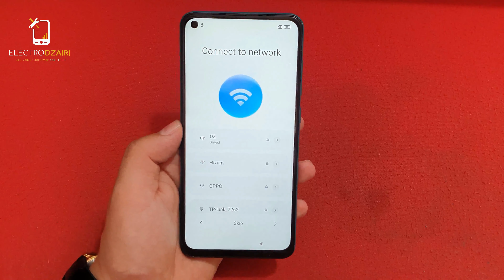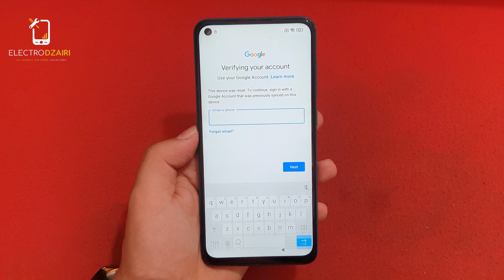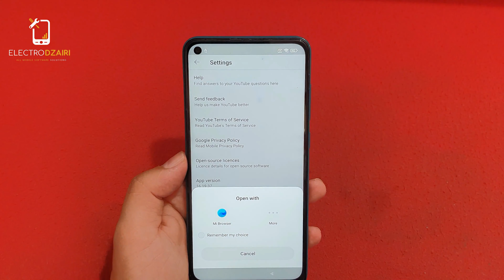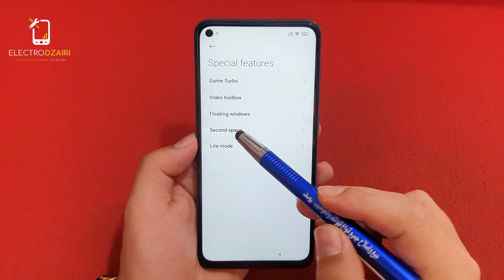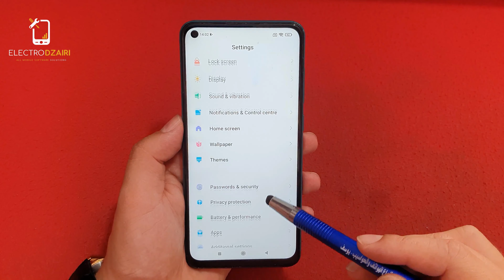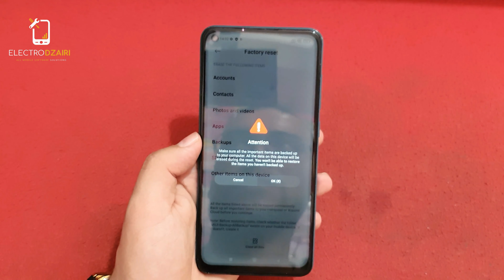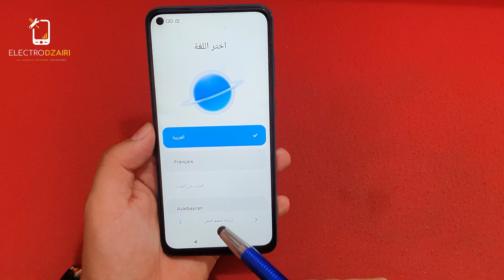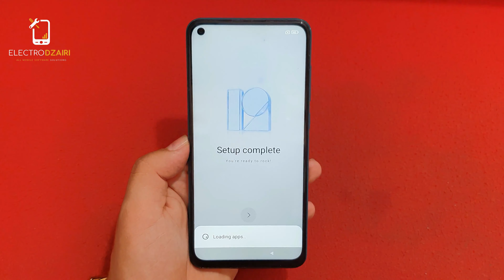REDMI NOTE 9/NOTE 10 FRP BYPASS MIUI 12.5.3 WITHOUT PC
Hey guys!

List of Supported Models with this FRP Bypass Tutorial:

Xiaomi Redmi Note 10 FRP/Google Lock Bypass MIUI 12
Xiaomi Redmi Note 10 Pro FRP/Google Lock Bypass MIUI 12
Xiaomi Redmi Note 10s FRP/Google Lock Bypass MIUI 12
Redmi K40 / POCO F3 / Mi 11X (alioth) FRP/Google Lock Bypass MIUI 12
Mi 10T / Redmi K30S (apollo) FRP/Google Lock Bypass MIUI 12
Redmi K40 Gaming / POCO F3 GT (ares) FRP/Google Lock Bypass MIUI 12
Redmi Note 8 Pro (begonia) FRP/Google Lock Bypass MIUI 12
Redmi 10X Pro (bomb) FRP/Google Lock Bypass MIUI 12
Redmi Note 9 5G [China] / Redmi Note 9T (cannon) FRP/Google Lock Bypass MIUI 12
Mi 10 Ultra (cas) FRP/Google Lock Bypass MIUI 12
Mi 9 (cepheus) FRP/Google Lock Bypass MIUI 12
Redmi K30 Ultra (cezanne) FRP/Google Lock Bypass MIUI 12
Mi 10 Pro (cmi) FRP/Google Lock Bypass MIUI 12
Mi 9 Pro 5G (crux) FRP/Google Lock Bypass MIUI 12
Redmi K20 / Mi 9T (davinci) FRP/Google Lock Bypass MIUI 12
Xiaomi Mi 10T Lite / Mi 10i / Redmi Note 9 Pro 5G (gauguin) FRP/Google Lock Bypass MIUI 12
Redmi Note 8 (ginkgo) FRP/Google Lock Bypass MIUI 12
Mi 9 SE (grus) FRP/Google Lock Bypass MIUI 12
Redmi K40 Pro (haydn) FRP/Google Lock Bypass MIUI 12
Redmi Note 9 4G [China] / Redmi 9 Power / Redmi 9T (lime) FRP/Google Lock Bypass MIUI 12
Redmi K30 Pro / POCO F2 Pro (lmi) FRP/Google Lock Bypass MIUI 12
POCO X2 / Redmi K30 4G (phoenix) FRP/Google Lock Bypass MIUI 12
Redmi K30 5G (picasso) FRP/Google Lock Bypass MIUI 12
Redmi K30i 5G (picasso48m) FRP/Google Lock Bypass MIUI 12
Mi 9 Lite / Mi CC9 (pyxis) FRP/Google Lock Bypass MIUI 12
Redmi K20 Pro / Mi 9T Pro (raphael) FRP/Google Lock Bypass MIUI 12
Mi 11 Lite 5G (renoir) FRP/Google Lock Bypass MIUI 12
Mi 11 Ultra (star) FRP/Google Lock Bypass MIUI 12
Mi 10S (thyme) FRP/Google Lock Bypass MIUI 12
Mi Note 10 / Mi CC9 Pro (tucana) FRP/Google Lock Bypass MIUI 12
Mi 10 (umi) FRP/Google Lock Bypass MIUI 12
Mi 10 Youth Edition / Mi 10 Lite Zoom (vangogh) FRP/Google Lock Bypass MIUI 12
Mi CC9 Meitu Edition (vela) FRP/Google Lock Bypass MIUI 12
Xiaomi Mi 11 (venus) FRP/Google Lock Bypass MIUI 12